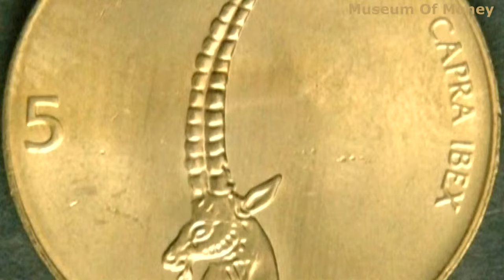Slovenia 5 Tolarjev 1999 Coin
This is a 5 Tolarjev Coin from Slovenia and was minted for 1999.